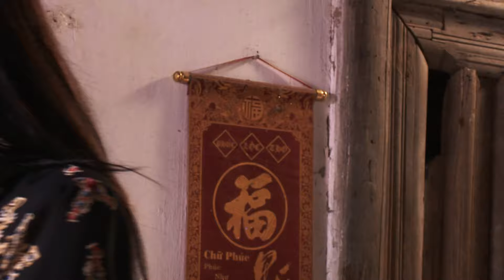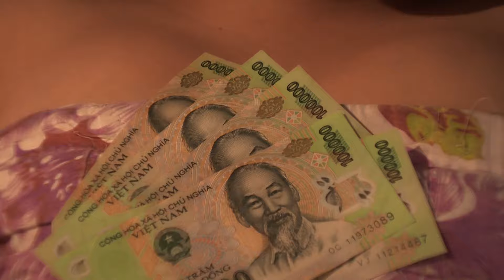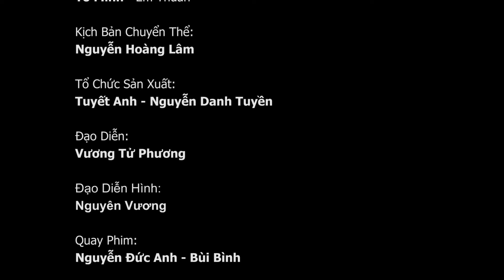Phim ngắn ll Thuần ll Phim Ngắn Tình Cảm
Phim ngắn tình cảm về gia đình

Đạo Diễn: Vương Tử Phương
Tổ chức sản xuất: Đỗ Ánh Tuyết - Nguyễn Danh Tuyền
Quay Phim: Nguyễn Đức Anh - Bùi Bình
Trợ Lý: Phương Liên
Ánh sáng: Sơn Đức - Nguyên
Âm Thanh: Thành Long - Xuân Lộc
Họa Sỹ: Trung Anh - Trần Hiếu
Cas: Tô Sơn Bình
Lồng Tiếng: Tuyết Trinh - Thanh Bình
Âm Nhạc: Minh Hoang